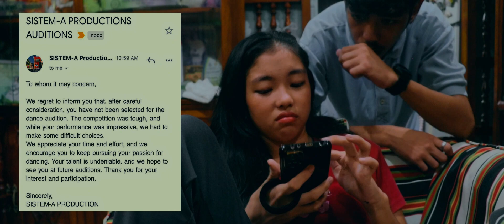Ikaw Sa Bawat Sayaw | A Short Film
This film revolves around the two characters, Gideon Paul Garcia and Clementine Herrera who passionately desires to achieve their biggest dreams in the world of dancing. As an aspiring professional dancers, they spent most of their time working together, practicing and asides of that, knowing each other. However, as they wander and went further into dancing, they faced a lot of challenges. Challenges that hinders each other from achieving that dream.

As dancing will always be the thing they will share the most, can their shared passion conquer these obstacles?

DMDPNHS MIL Film Festival 2024

This short film is a component of our performance task for the Media Information and Literacy subject.

SHS, Grade 12 | Dr. Maria D. Pastrana National High School Mauban, Quezon.

TIME STAMPS
0:00 PROLOGUE
0:10 SCENE 1
0:58 SCENE 2
1:32 SCENE 3
2:38 SCENE 4
3:54 SCENE 5
4:31 SCENE 6
5:36 SCENE 7
7:19 SCENE 8
7:58 SCENE 9
9:19 SCENE 10
10:33 SCENE 11
10:52 SCENE 12
12:14 SCENE 13
12:41 SCENE 14
12:03 SCENE 15
14:22 END CREDITS